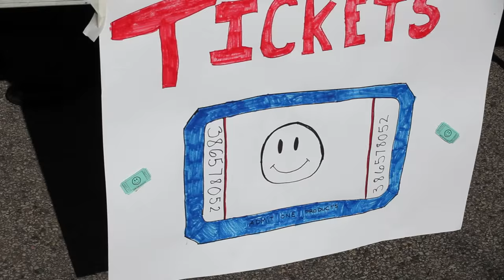2015 St. Joseph's Church Block Party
Saturday, June 27th, St. Joseph's in Wilmette hosted their annual Block Party - take a look!